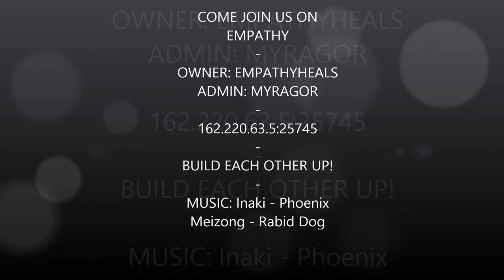EMPATHY MINECRAFT SERVER PLACES 4